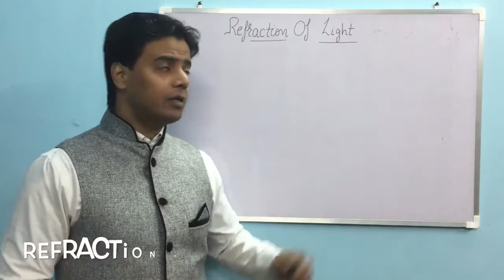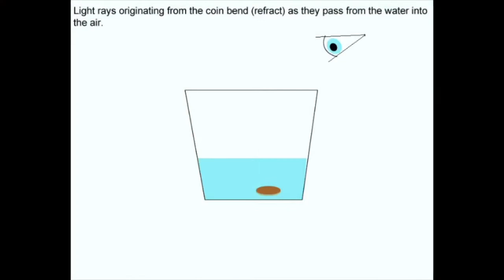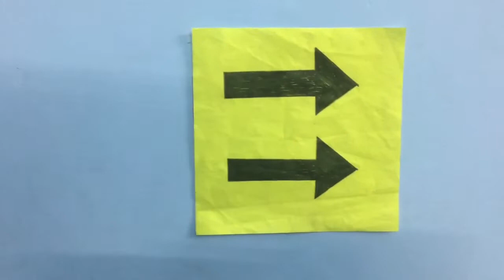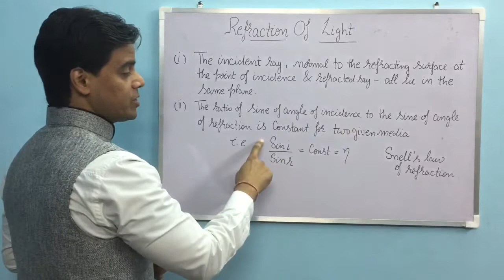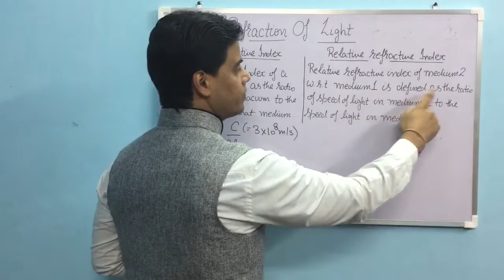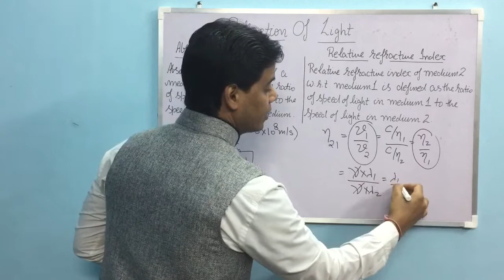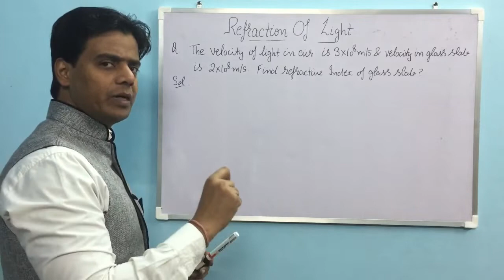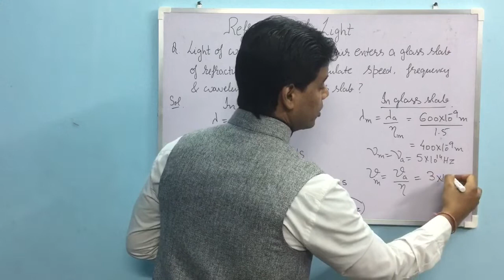Refraction of light .CBSE Class 10 Science/Laws of refraction of light/ Snell’s Law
In this video we will learn about Refraction Of Light, Laws of refraction, Snell’s Law of refraction. Few daily life examples of Refraction Of Light and few numericals of refraction of light.